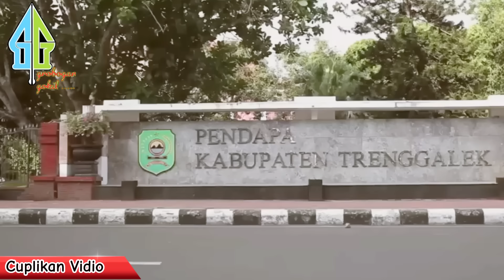K4DRON TERDIAM,, PENGAKUAN BUPATI GANTENG & WARGA INI ; SEJAK ERA JOKOWI SEMUA JADI LEBIH BAIK..!!